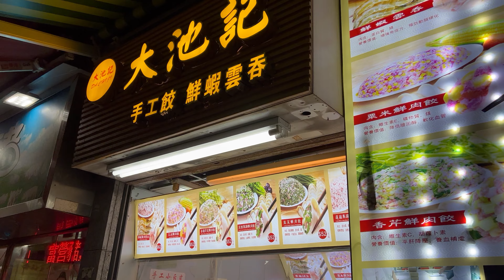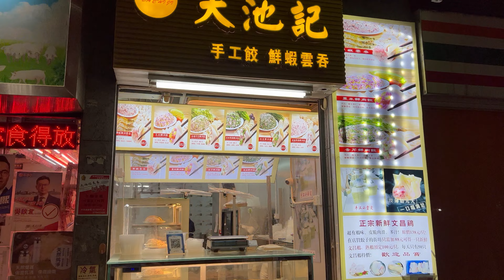香菇椰菜鮮肉餃子 餃子 云呑 製作 實錄 口味豐富 深受食家歡迎 一日包到手不停 大池記 手工雲吞 餃子 北角店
大池記 手工雲吞 餃子 北角店
北角店 地址 :
香港北角北角道8號
隆運大廈7號舖
7–11旁邊